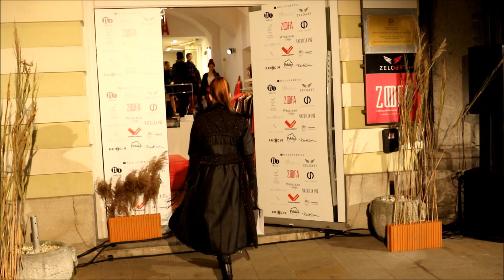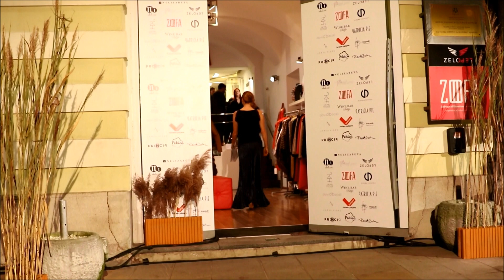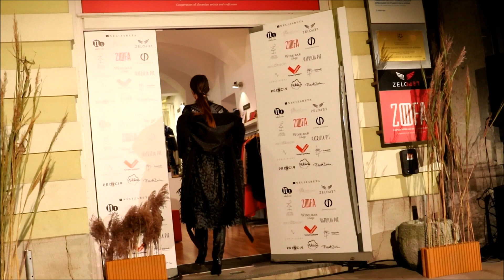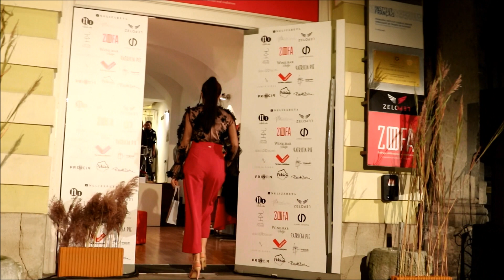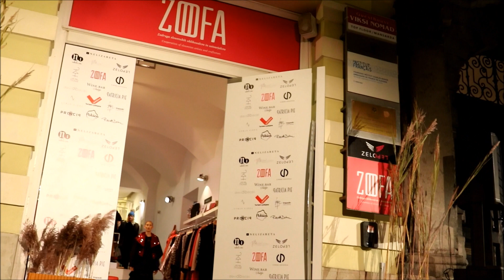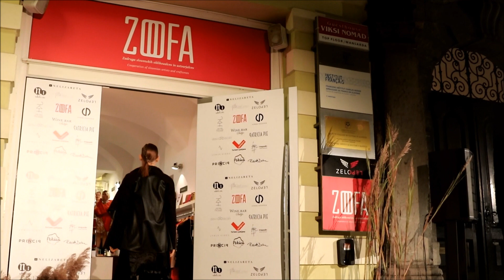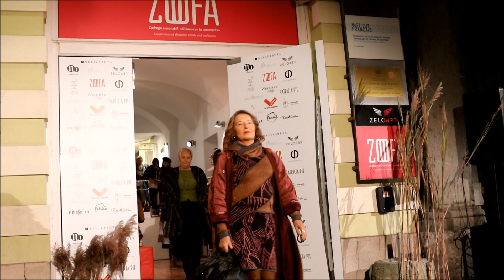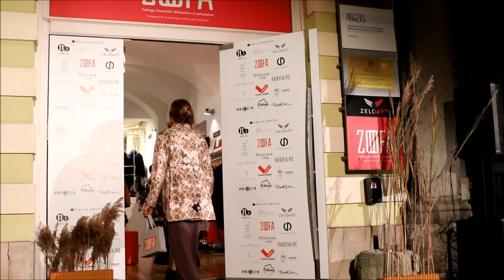ZADRUGA OBLIKOVALCEV IN USTVARJALCEV ZOFA V LJUBLJANI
PREDSTAVITEV ZIMSKE KOLEKCIJE MODNE  HIŠE ZOFA